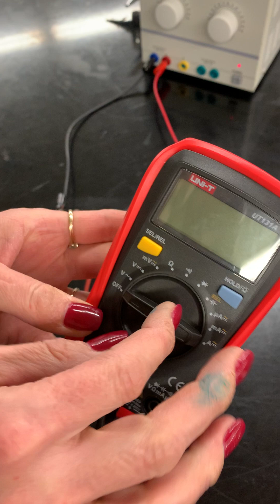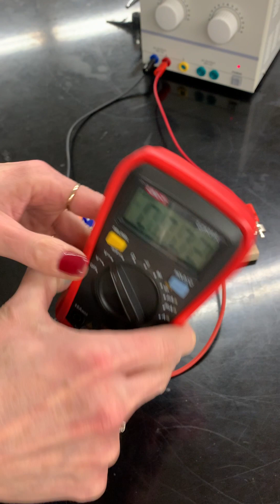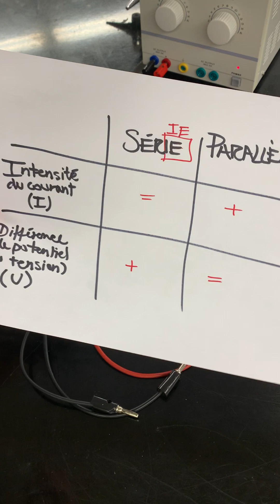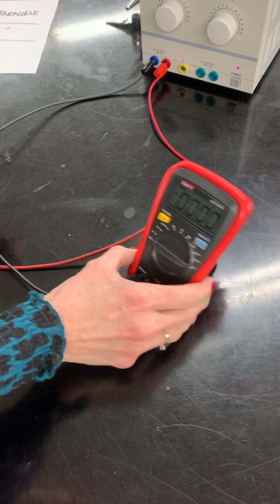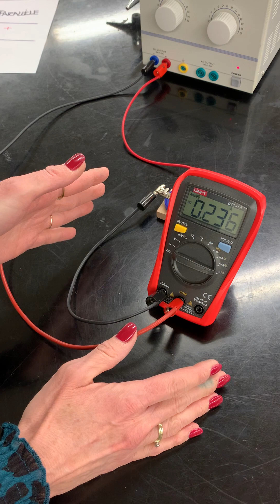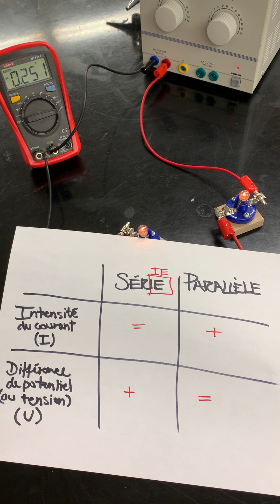Circuit en série - Branchement - SCT-4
Comment mesurer avec l'ampèremètre et le voltmètre en série